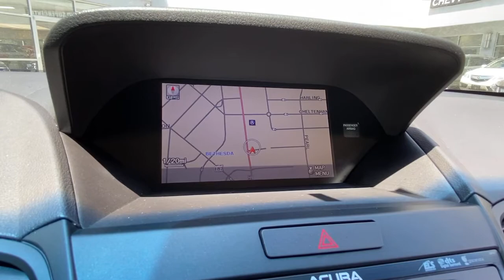2014 Acura RDX Washington DC, Rockville, Silver Spring, Potomac, Bethesda ML007199A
Used 2014 Acura RDX available in Washington DC at Chevy Chase Acura. Servicing the Rockville, Silver Spring, Potomac, Bethesda area.

Moonroof Power Glass|Navigation System With Voice Recognition|Navigation System Hard Drive|Headlights HID|Driver Seat Power Adjustments: 10|Air Conditioning - Front - Automatic Climate Control|Air Conditioning - Front - Sun Sensor Climate Control|Doors Rear Door Type: Power Liftgate|Air Conditioning - Front - Dual Zones|Steering Wheel Mounted Controls Paddle Shifter|Windows Front Wipers: Speed Sensitive|Engine Push-Button Start|Driver Seat Heated|Passenger Seat Heated|Universal Garage Door Opener Homelink|Inside Rearview Mirror Auto-Dimming|Seats Front Seat Type: Sport Bucket|Airbags - Front - Side|Airbags - Front - Side Curtain|Airbags - Rear - Side Curtain|Driver Seat Active Head Restraint|Cruise Control|Electronic Messaging Assistance With Read Function|Power Steering Speed-Proportional|ABS Brakes (4-Wheel)|Power Windows: With Safety Reverse|Audio Auxiliary Input: IPod/IPhone Integration|Audio Auxiliary Input: USB|Ambient Lighting|Power Door Locks|Rear Seats Folding: power|Exterior Mirrors Power|Exterior Mirrors Heated|Daytime Running Lights|Front Fog Lights|Rear Seats 60-40 Split Bench|Mirror Color Body-Color|Air Conditioning - Air Filtration|Floor Mat Material Carpet|Airbags - Side-curtain Rollover Sensor|Security Anti-Theft Alarm System|Windows Front Wipers: Variable Intermittent|Windows Privacy Glass|Windows Rear Defogger|Windows Rear Wiper: Intermittent|Braking Assist|Braking assist hill start assist|Airbags - Front - Dual|Exterior Mirrors Integrated Turn Signals|Rear Seats Split Folding|Rear Spoiler|Security Engine Immobilizer|Audio Auxiliary Input: Jack|Electroluminescent Instrumentation|Exterior Mirrors Reverse Gear Tilt|Front 12V Power Outlet(s)|Rear 12V Power Outlet|Steering Wheel Tilt And Telescopic|Child Seat Anchors LATCH System|Front Suspension Classification: Independent|Front Suspension Type: Macpherson Struts|Multi-Function Display|Electronic Brakeforce Distribution|Center Console Front Console With Split-level Storage|Compass|Armrests - Rear Center|Headlights Auto Delay Off|Moonroof Tilt/Slide|External Temperature Display|Fuel Economy Display MPG|Fuel Economy Display Range|Stability Control|Traction Control|Airbags - Passenger - Occupant Sensing Deactivation|Driver Seat Adjustable Lumbar Support: Power|Driver Seat Power Adjustments: Recline|Moonroof One-Touch Open/Close|Moonroof Remote Operation|Passenger Seat Power Adjustments: 4|Power Windows: Remote Operation|Reading Lights Front|Reading Lights Rear|Seatbelts Emergency Locking Retractors: Front|Seatbelts Seatbelt Force Limiters: Front|Seatbelts Seatbelt Pretensioners: Front|Seats - Driver Seat Power Adjustments: Height|Tachometer|Vanity Mirrors Dual Illuminating|Warnings And Reminders Maintenance Reminder|Cargo Area Light|Headlights Auto On|One-Touch Windows: 2|Rear Bumper Color Body-Color|Steering Wheel Mounted Controls Audio|Steering Wheel Mounted Controls Cruise Controls|Steering Wheel Mounted Controls Multi-Function Screen Controls|Steering Wheel Mounted Controls Phone|Steering Wheel Mounted Controls Voice Recognition Controls|2-stage Unlocking|Doors Liftgate Window: Fixed|Seatbelts Emergency Locking Retractors: Front And Rear|Seatbelts Seatbelt Warning Sensor: Driver And Passenger|Adjustable Rear Headrests|Audio - Antenna: Mast|Body Side Reinforcements Side Impact Door Beams|Child Safety Locks|Clock|Crumple Zones Front|Crumple Zones Rear|Digital Odometer|Exterior Mirrors Spotter Mirror|Front Headrests Adjustable|Front Seatbelts: 3-Point|Impact Absorbing Bumpers|Number Of Front Headrests 2|Number Of Rear Headrests 3|Seatbelts Second Row 3-Point|Trip Odometer|Warnings And Reminders Low Fuel Level|Warnings And Reminders Low Oil Level|Windows Lockout Button